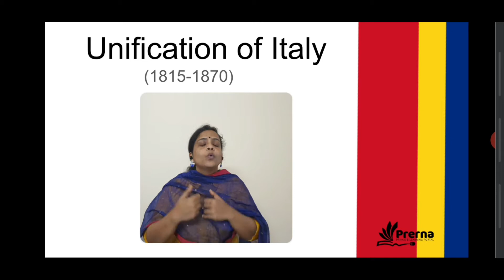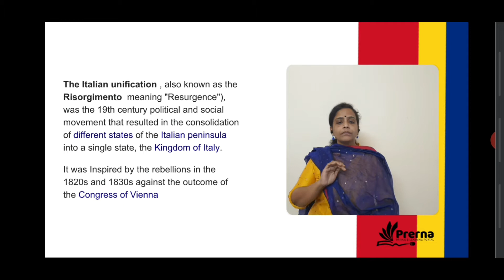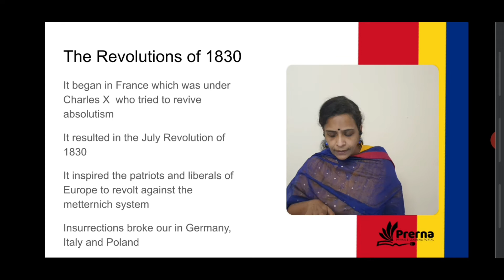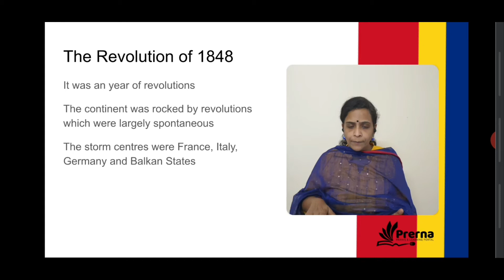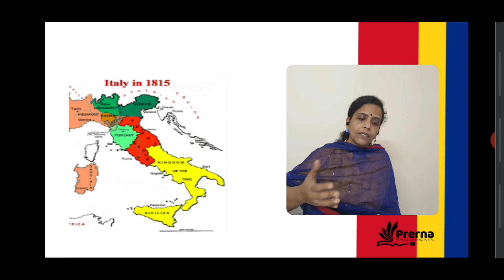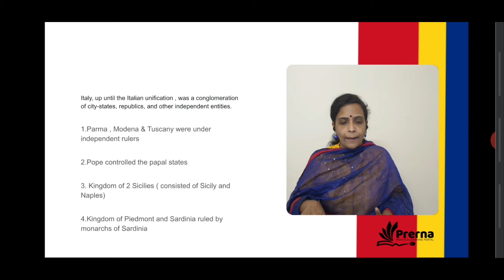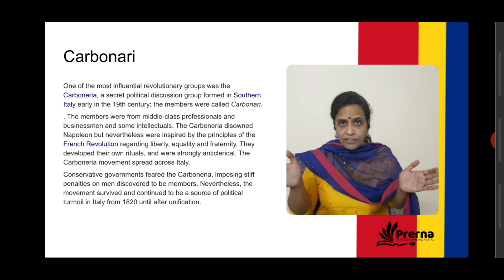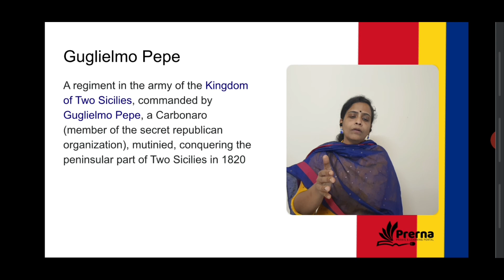Unification of Italy